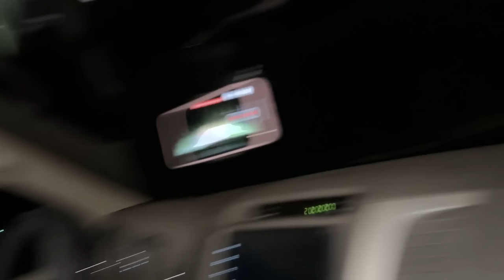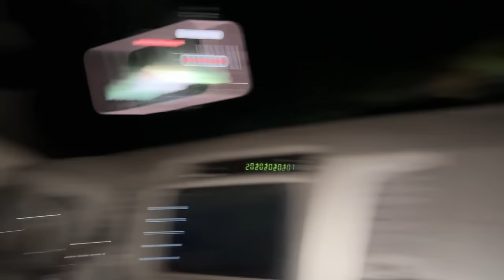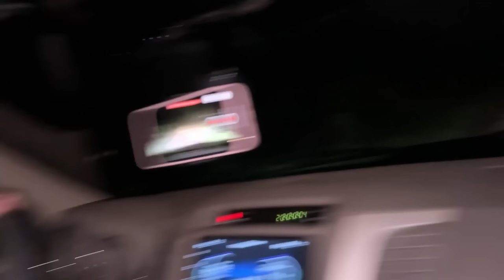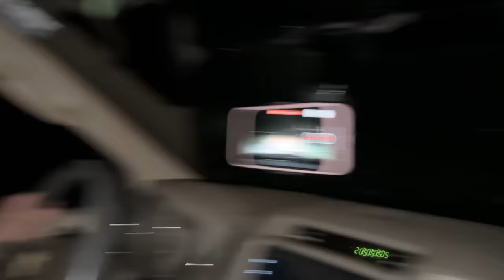MENINO ENTROU DENTRO DO CARRO E PERGUNTOU DA SUA MAE NO MEIO DA INVESTIGAÇÃO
Nessa investigação sobrenatural  estávamos fazendo o quadro a procura de alma em uma estrada rural muito assustadora e nos deparamos com o fantasma de uma criança que estava perdida nessa estrada um menino de 8 anos e no meio do spirit box que estávamos fazendo pra se comunicar com o menino ele entro dentro do carro me disse que estava sentado no banco do carro.

Maringa -PR
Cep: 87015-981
Thiago Roberto